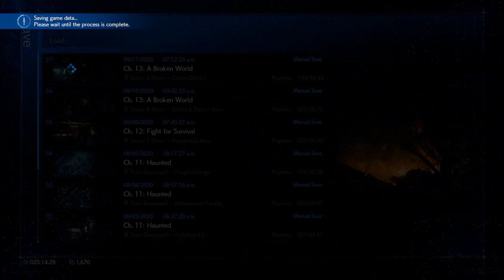Let's Play Final Fantasy 7 Remake: Part 29-Big ol' ball of feathers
And back to where I was before.